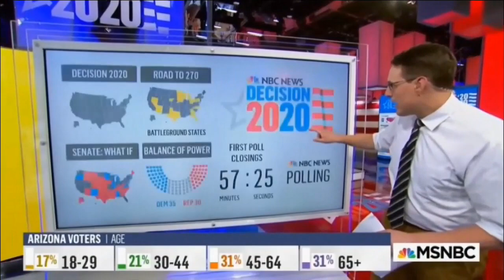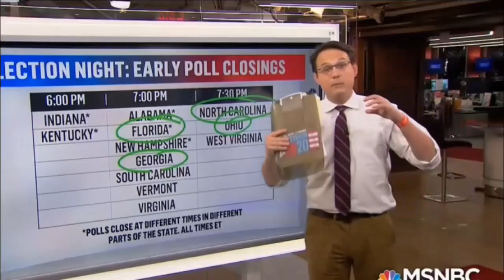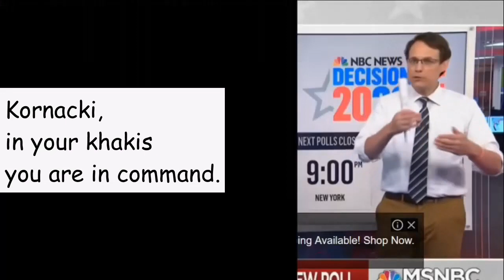Steve Kornacki, Big Board. An original fan parody song for electionnight2022.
Kornacki highlights, Kornacki bloopers and an original fan parody song set to the tune of 'Hey Mickey'. Includes clips of some of the best Steve Kornacki moments. If you love khakis, striped ties and data analysts, if you watch Kornacki cam - you'll probably love this. Get pumped for election coverage. De-stress, dance and enjoy Kornacki in action, check out MSNBC's favorite data analyst.

'Hey Mickey' (Toni Basil) parody song about SteveKornacki.

ORIGINAL Songwriters:
Michael Donald Chapman/Nicholas Barry Chinn
Recorded and Performed as:
"Kitty" (by Racey, 1979)
"Mickey" (by Toni Basil, 1981)
"Ricky" (by Weird Al Yankovic, 1983 parody)